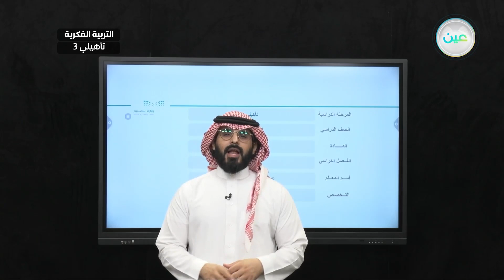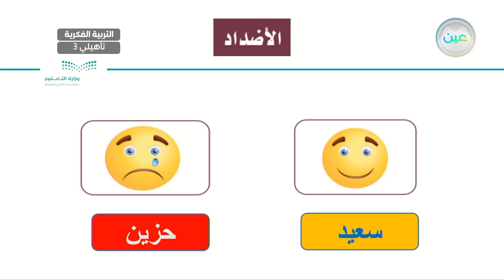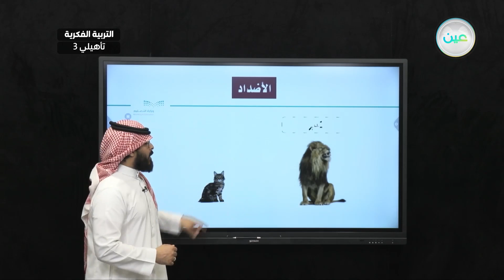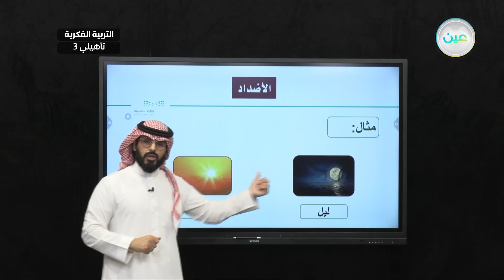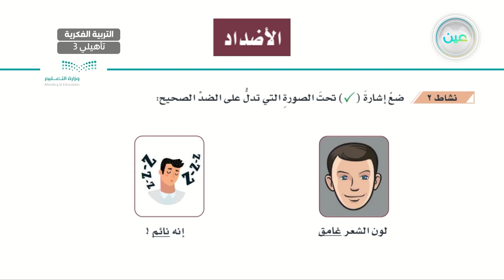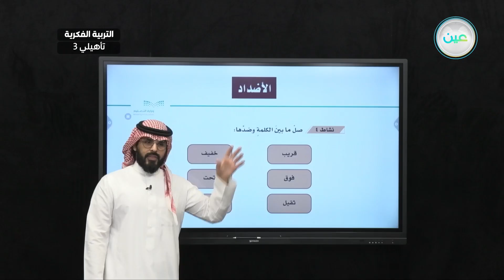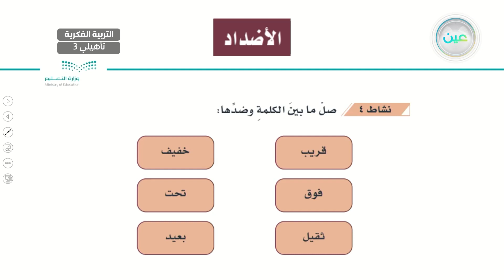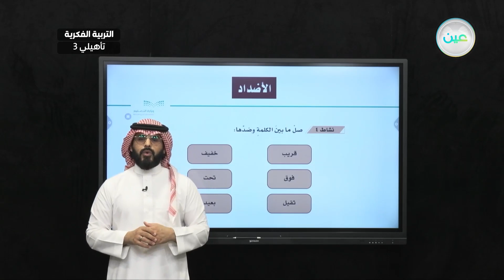الأضداد(2) - لغتي - ثالث تأهيلي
الحصة 29 - الأربعاء - الأسبوع السادس - ثالث تأهيلي